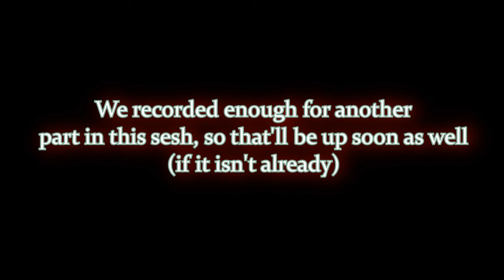Let's Play In Cold Blood | PART 1 - "Can I hold him?"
Welcome to our Let's Play of In Cold Blood!
In part 1 we get interrogated by Hitachi from Tekken, infiltrate some steampunky looking base with the help of Ross Kemp, and unsuccessfully try to court a laydee and an engineer.

In Cold Blood is an adventure game developed by Revolution Software for the PlayStation and Microsoft Windows in 2000 in Europe and in 2001 in North America. The player assumes the role of John Cord—an MI6 agent who is captured while on assignment and tries to figure out who betrayed him through a series of flashbacks.

After the success of the first two Broken Sword games on the PlayStation, Sony contacted Revolution Software to develop a game to be released initially on the console. Revolution wanted to move away from the style of its previous projects, making a game with a secret agent theme and set in an action environment. Director Charles Cecil stated that the game was inspired by crime films such as Pulp Fiction and The Usual Suspects. The game engine was written specifically for the title. It was released to mixed to positive reviews from critics, who praised the game's story, puzzles and graphics, but criticized its controls, action scenes and animation.

In Cold Blood is situated in Volgia, a fictional state on the east coast of the former USSR. After the Soviet Union collapsed, Dmitri Nagarov, chief of intelligence and security, took the opportunity to overthrow existing powers and declared independence. After his coup, Volgia started to invade its neighbors. The Volgian Freedom Fighters (VFF) is a resistance movement that is run by Gregor Kostov. The VFF has learned that the Volgians have acquired some special technology and has informed the Americans. They sent a spy named Kiefer to investigate, but communications were lost while he was investigating a uranium mine. The British were asked for help, and Alpha, the boss of MI6, sends agent John Cord, a long-time friend of Kiefer, to investigate.

After the introduction which shows parts of Cord's missions, the game starts with a scene in which Cord is interrogated by now premier Dmitri Nagarov, while he is being tortured by his assistant Lukyan. After the torture, Cord is fighting for his sanity, and all he knows for sure is that he was betrayed. He tries to piece together the fragments of his memory, and the player must reconstruct the events that led to his capture.

The game includes nine missions that Cord has to complete. Almost every mission ends with a transitional cut scene, showing how Cord is interrogated and tortured. These scenes include other characters like Alpha or Kostov, who will give information about the next missions.

Walkthrough / Playthrough / FAQ / 100% / commentary
Johnny Natrium